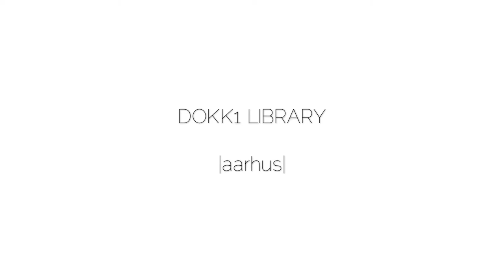Dokk1 Library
'Dokk1 or Dokken is a building, public library and culture center in Aarhus, Denmark. It is situated on Hack Kampmanns Plads in the city center by the waterfront next to the Custom House. Dokk1 is part of the much larger development project Urban Mediaspace Aarhus, jointly financed by Aarhus Municipality and Realdania for 2.1 billion DKK. It is designed by schmidt hammer lassen architects and Kristine Jensen, with construction managed by NCC AB. Construction broke ground 8 June 2011 and the building was inaugurated four years later on 20 June 2015.

The name of the building was determined by a public contest held in the autumn of 2012. The combination of letters and number can be pronounced as "dokken", "dok én" or "dok ét", meaning The Dock or Dock One in English. The term references the location on the former industrial harbor by the waterfront.'